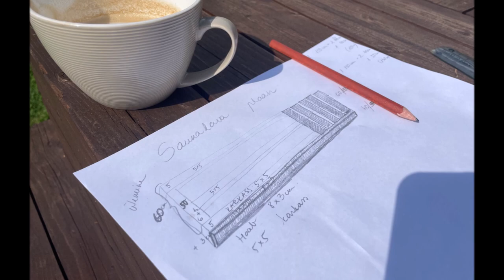Väikese sauna ehitamine. Building a little outdoor sauna DIY.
Suveprojekt 2022.

Algaja ehitaja.
Väike saun mõõtudega 2,2 x 2 m.
Asjad, mis veel lisada tuleb - kerise kaitse, katuse ääreplekid.

Ehitusmaterjalid:

K-Rauta - keris, korstna komplekt, kerisekivid, saunauks
Espak - ventilatsiooni vahendid, kruvid, naelad, katusematerjal (kärg, ruberoid), sauna korstna kate, PIR-plaadid, Columbia-kivid, terrassilaud, korstna pikendus
Mati Saekaater (Ahekõnnu), Lokuta Kaater OÜ ja Tohuvana Saeveski - puitmaterjal (prussid, oksaga lepp (sisevoodrilaud), lavalaud - haab)
E-ehituskeskus - alumiiniumteip
Kasutatud Sadolini värve - hall Pinotex, valge Pinotex Wood Paint Duo VX
ledlamp.ee - Sauna sobivad led-tuled
Kadakakilbile kadakas - Hiiumaa eakad kadakad

Beginner builder.
A small sauna measuring 2,2 x 2 m.
Things that still need to be added - heater protection, roof edge plates.
All building material was bought from Estonia